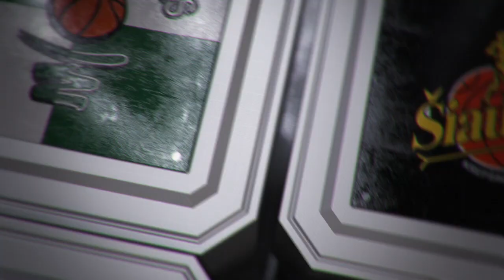Rungtynių apžvalga: Šiaulių „Šiauliai“ - Klaipėdos „Neptūnas“ [2017-03-18]